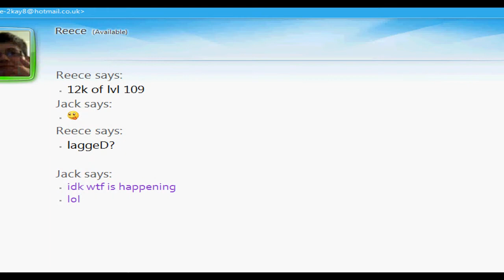Jack i PK - LMFAO WUT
haha fail irl rs glitch tbh :S Join zone_77 :)